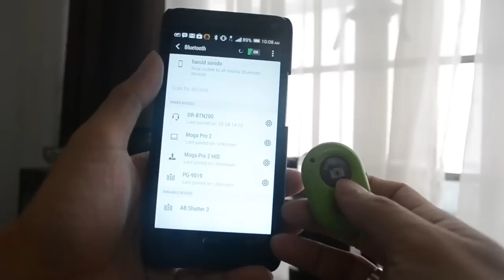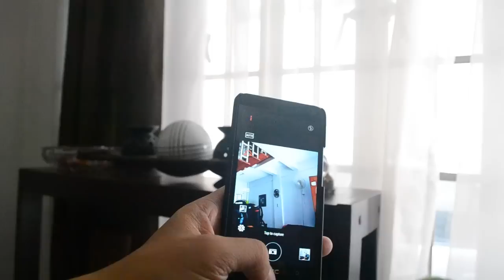AB Bluetooth Remote Shutter for Android and iOS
AB bluetooth shutter for phones and tablets. A must have for selfie fanatics.